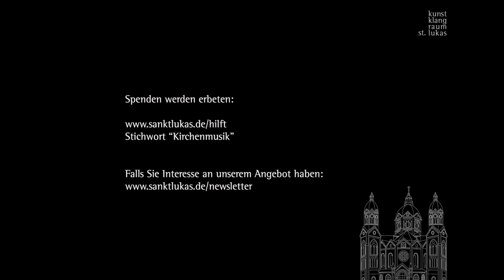Orgelkonzert zu Pfingsten mit Lukaskantor Tobias Frank an der Steinmeyer-Orgel - Pfingsten 2020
Gregorianik und Orgelmusik zu Pfingsten

Ausführende:
Schola St. Lukas
Lukaskantor Tobias Frank an der großen Steinmeyer-Orgel

Programm:
00:28 Sigfrid Karg-Elert: Herr, Jesu Christ, dich zu uns wend (op. 65 Nr. 13)
05:15 Begrüßung
07:02 Schola: O Heilger Geist, du höchstes Gut (EG 179.4)
07:47 Johann Sebastian Bach: Trio super "Allein Gott in der Höh sei Ehr" (BWV 664)
13:25 Moderation zu "The Embrace of Fire"
14:20 Schola: Venite at me omnes qui laboratis
14:51 Naji Hakim: The Embrace of Fire I
19:22 Naji Hakim. The Embrace of Fire II
25:16 Schola: Si quis sitit
25:49 Naji Hakim: The Embrace of Fire III
29:50 Moderation zu "Veni Creator Spiritus"
30:36 Schola: Komm, Heilger Geist, der Leben schafft
31:00 Maurice Duruflé: Choral varié sur le thème du "Veni creator" (op. 4) - Choral
31:56 Schola: Komm, Tröster, der die Herzen lenkt
32:20 Maurice Duruflé: Choral varié sur le thème du "Veni creator" (op. 4) - Variation I
33:11 Schola: Dich sendet Gottes Allmacht aus
33:34 Maurice Duruflé: Choral varié sur le thème du "Veni creator" (op. 4) - Variation II
34:07 Schola: Entflamme Sinne und Gemüt
34:30 Maurice Duruflé: Choral varié sur le thème du "Veni creator" (op. 4) - Variation III
35:28 Schola: Den Vater auf dem ewgen Thron
35:55 Maurice Duruflé: Choral varié sur le thème du "Veni creator" (op. 4) - Final
38:22 Moderation zu Bairstow und Messiaen
40:05 Schola: Pange lingua
41:27 Edward C. Bairstow: Toccata-Prelude on "Pange lingua"
45:36 Olivier Messiaen: Transports de Joie (aus "L' Ascension")